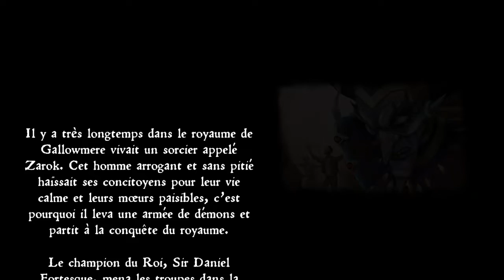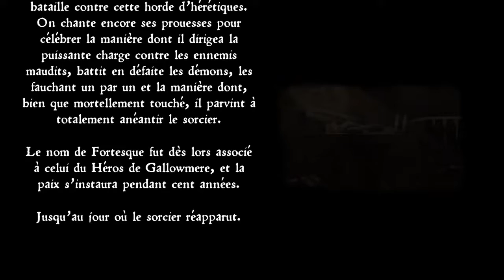MEDIEVIL WALKTHROUGH PART 1